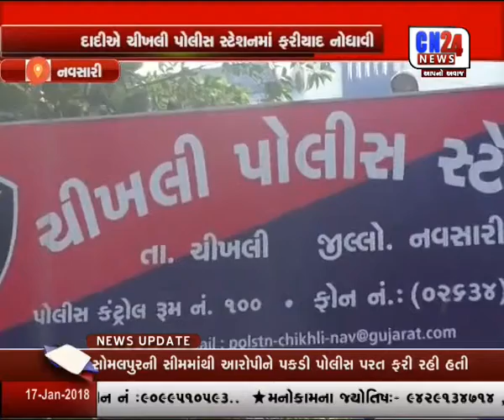NAVSARI SHWANO HUMLO